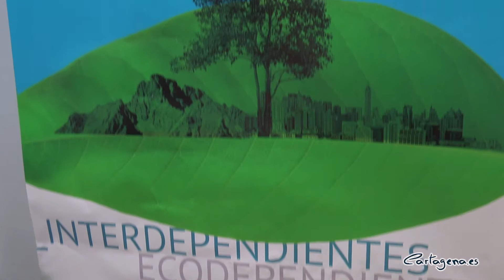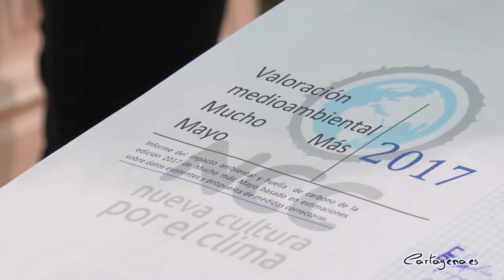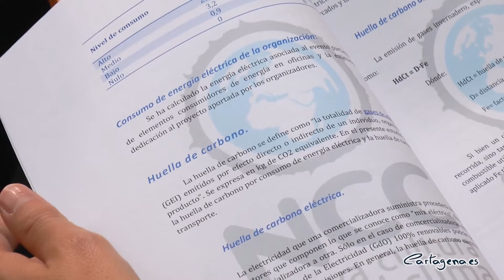Mucho Más Mayo se convierte en el primer ecofestival de Cartagena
El festival de Arte Emergente Mucho Más Mayo vuelve a Cartagena en su 9ª edición, que se celebrará del 10 de mayo al 3 de junio. Bajo el lema “Interdependientes, ecodependientes” el festival está trabajando para ser el  primer ecofestival de referencia del municipio.

La presentación del cartel y programa formativo ha tenido lugar esta mañana, miércoles 25 de abril, y a corrido a cargo del edil de Cultura, Educación y Juventud, David Martínez; del presidente de la Asociación Nueva Cultura por el Clima, Antonio Soler y por la artista y colaboradora del festival, Lola Nieto.

El cartel, que hace referencia al lema elegido para esta edición, es obra del diseñador Nacho Muñoz Cano. En él queda patente la relación de la creatividad artística con la sostenibilidad ambiental. Tal como ha resaltado el concejal de Cultura “ Es un tema de la máxima importancia para nuestras sociedades: cómo el arte puede servir para profundizar en el conocimiento y anticipar las posibles soluciones a los muy serios problemas creados por el ser humano”.

En esta novena edición, la tercera desde la recuperación del festival por el Gobierno local, el gran eje del festival será la sostenibilidad, por ello, en la edición anterior se emprendió una recogida de datos para evaluar el impacto ambiental del festival y reducir su impacto en esta ocasión con medidas compensadoras. Tras la evaluación de estos datos queda patente la insostenibilidad que existe actualmente en el medio ambiente. En la ciudad de Cartagena se vertieron un total de 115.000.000 Kilográmos de basura durante el año 2017, lo que supone un total de 535 kg por habitante al año. Estos datos dan una idea del punto de inflexión en el que se encuentra el medio ambiente actualmente.

Por su parte, el presidente de la Asociación Nueva Cultura por el Clima, Antonio Soler ha dado cuenta de la valoración de los datos extraídos en la edición anterior, en 2017. La huella de carbono que dejó el festival ascendió a 6 toneladas de dióxido de carbono, siendo el transporte el elemento que más condicionó la emisión de carbono para el conjunto del festival. Con estos datos analizados se pretende “extraer lecciones para hacer un festival más sostenible en esta y otras ediciones venideras, para lo que tienen que estar involucrados tanto organizadores como participantes”, ha señalado Antonio Soler.

En esta ocasión ya está todo dispuesto para la recogida de datos absolutos y por actividades de la huella de carbono que dejará el festival, que se espera que sea menor que en la edición anterior y que vaya reduciéndose a medida que avancen las ediciones.

La artista y colaboradora del Festival Lola Nieto, ha detallado los pormenores del Laboratorio Formativo, que formará parte del Mucho Más Mayo de 2018. “Se llama laboratorio porque hay una experimentación y un aprendizaje critico para que al usuario le sea más fácil acceder a la información, que a veces se muestra codificada, del arte”. El público será un agente activo y participará en los talleres y charlas a las que asista.

De entre todas las actividades programadas en el marco del Laboratorio Formativo, destaca el Taller ‘Mensaje en la botella desechable” que realizará ANSE junto al colectivo artístico Basurama. Los participantes saldrán en barco para realizar una recogida de basura procedente del mar, que después resignificarán para darle un sentido crítico y artístico. Otra acción del laboratorio corre a cargo de la historiadora del arte y comisaria independiente Blanca de la Torre que abordará los espacios de encuentro entre el arte y la ecología para promover el debate y la reflexión en torno a las problemáticas ecológicas del momento presente.

Del mismo modo, en el taller impartido por Salvi Vivancos, el creador audiovisual e historiador del arte, presentará su trabajo de archivo histórico que consiste en una aplicación sencilla de geolocalización que permite identificar y hacer un seguimiento de las obras del festival.

Las propuestas de danza contemporáneas vienen de la mano del premio Nacional de Danza, la compañía La intrusa, en la que el cuerpo toma protagonismo como medio de expresión y de crítica.

El grupo de investigación de la Universidad de Murcia trae el taller 'Reset: Mar Menor. Laboratorio de imaginarios para un paisaje en crisis' , que propone un viaje para explorar el Mar Menor y mostrar el capitaloceno en el que vivimos y del que saldrá también un taller de mapeo colaborativo sobre el Mar Menor, ambas propuestas desde una perspectiva artística y científica.

El gran abanico de talleres, cursos y actividades están abanderadas por artistas de nivel nacional que acercarán el arte y la concienciación ecológica al municipio de Cartagena.